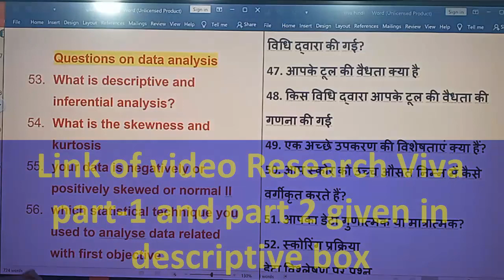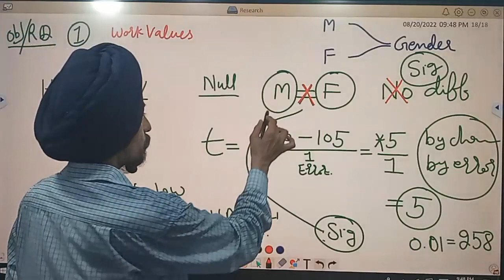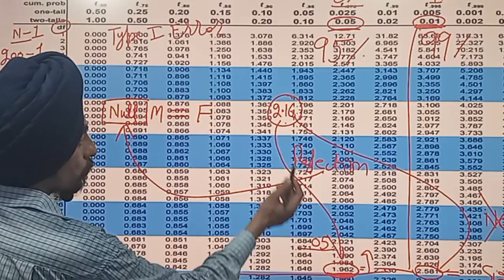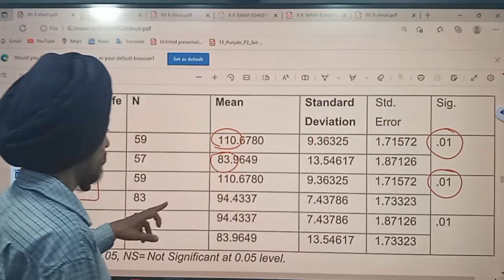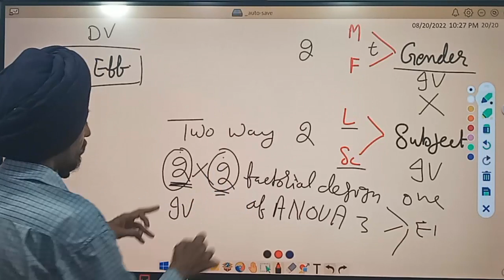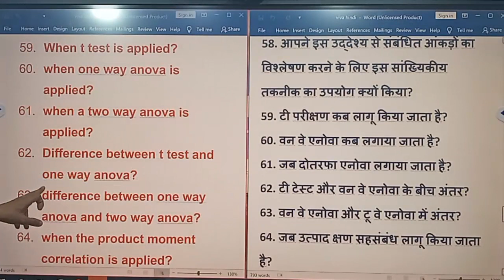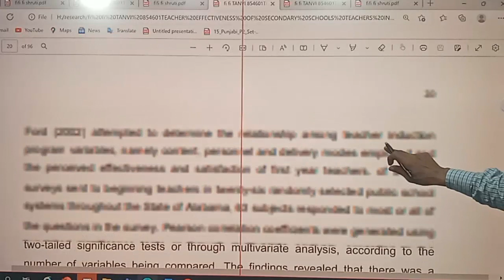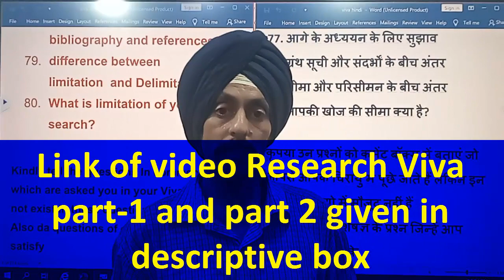Research Viva Questions with Answers l Descriptive Research Series Part-3 l l by Dr. Tirath Singh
Questions on: Data Analysis, statistical techniques, hypotheses testing, Implications, Limitations, References
Start Your research from Viva: begin your research work from end#Learn to Actualize#
helpful in research proposal or  research synopsis preparation
Common Questions Asked in Viva voce in Research dissertation/research project M.Ed,  Msc psychology,  or research in any social science with answers.This video series is helpful to prepare for UGC net exam as well as PHD entrance test exam